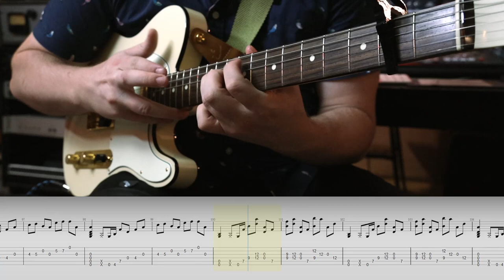Shambles - Haze Playthrough (with Tabs)